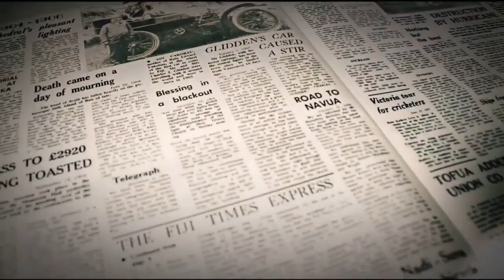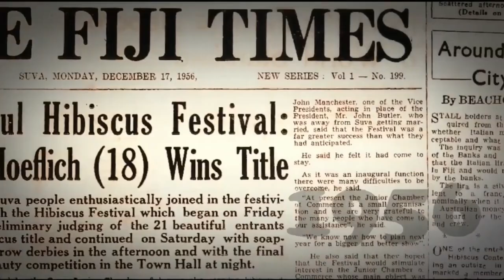Kalesi Volatabu | Drug Free World Fiji Founder | EXCLUSIVE INTERVIEW